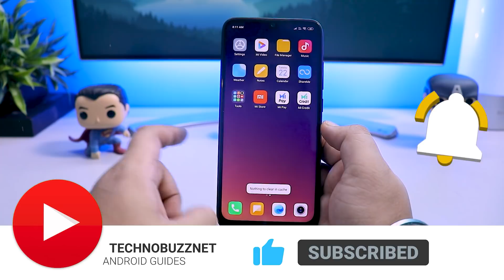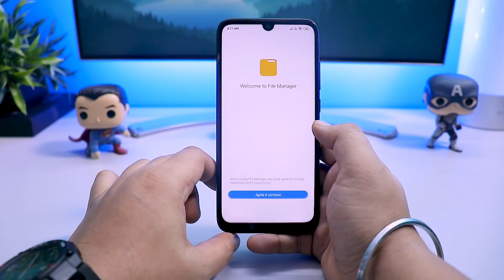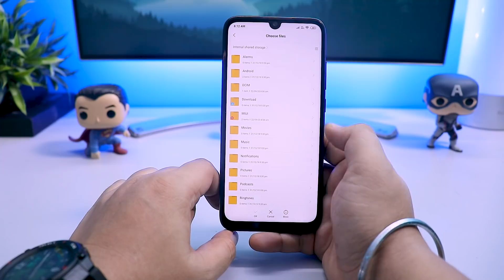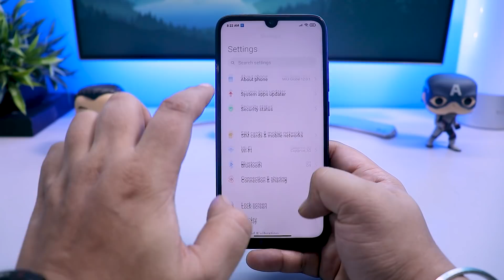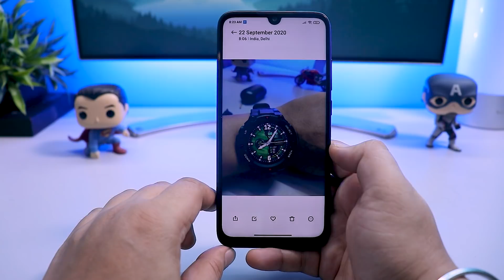Official Way to Install MIUI 12.0.1.0 OTA Update on REDMI NOTE 7 PRO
Download MIUI 12.0.1.0 OTA update for MIUI 11.0.2.0 Redmi Note 7 Pro users

 👥 SOCIAL PLATFORMS